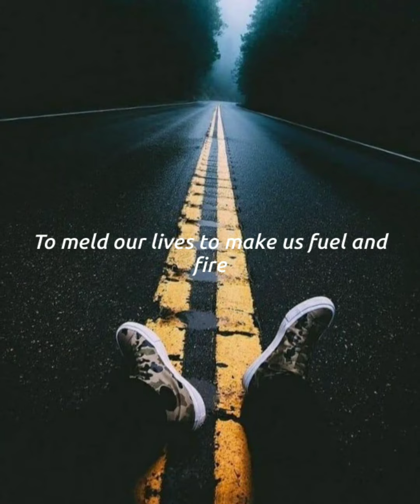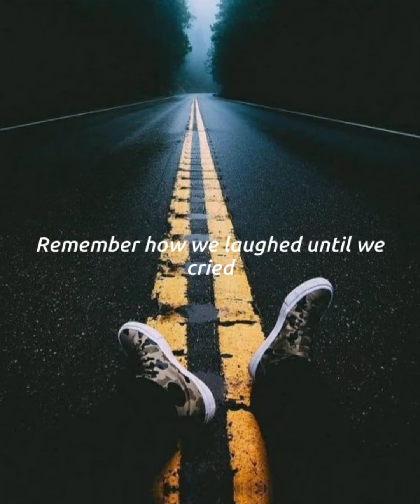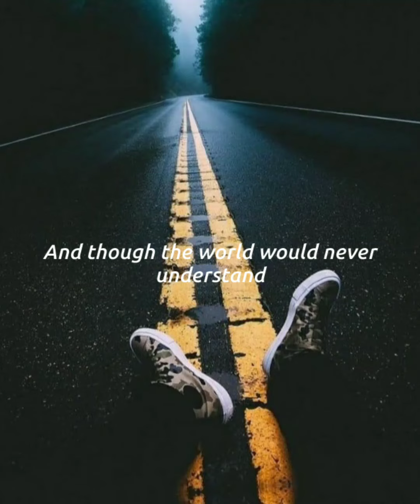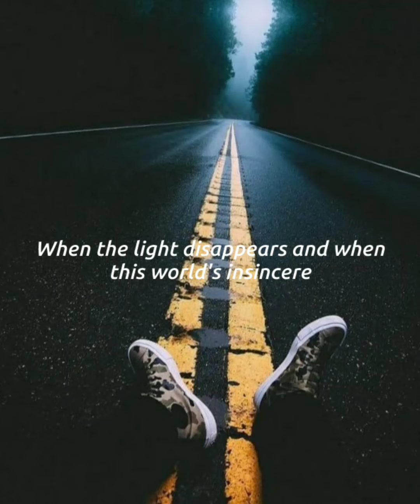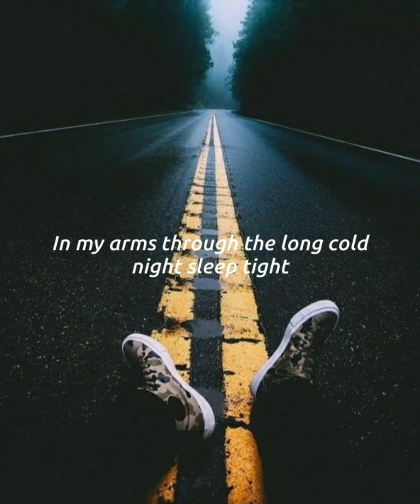RIVERMAYA - YOU'LL BE SAFE HERE ft. Shuffle Playlist (Lyrics)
YOU'LL BE SAFE HERE